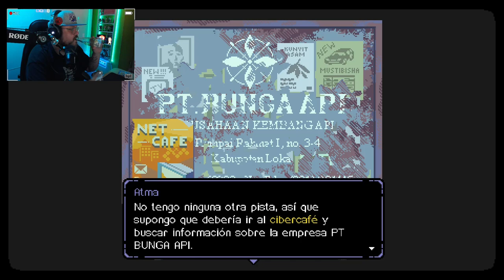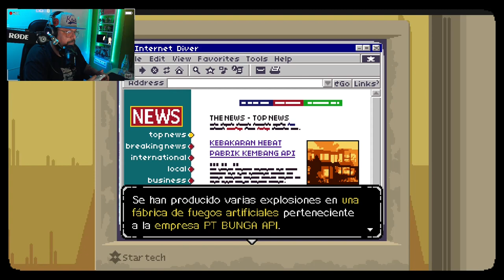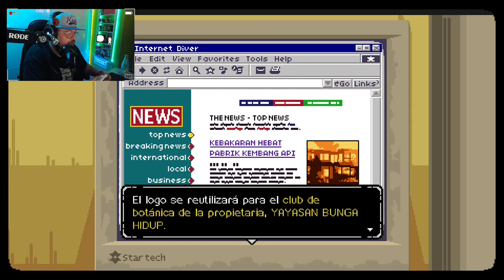A Space for the Unbound #8: ¡Paso, que voy ardiendo!